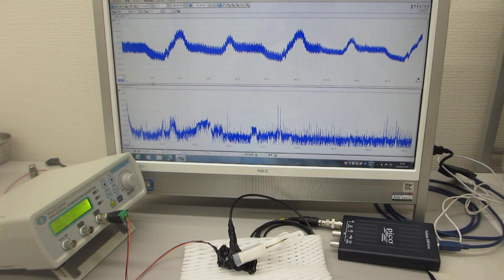メガヘルツの超音波発振制御プローブ（超音波の伝搬特性テスト）